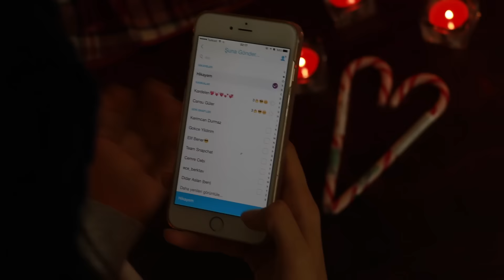YILBAŞI AĞACIMIZ | OUR BEAUTIFUL CHRISTMAS TREE!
instagram ➜ @aslandidar

Bu videoları da izlemeyi düşünürsen sevinirim 💜

LOVE YOU!!!
Işıl ışıl yılbaşı ağacımızla tanışın!

YILBAŞI AĞACIMIZ IKEA
GOLD AĞAÇ SÜSLERİ İKEA
YILDIZLAR MACROCENTER
LED MACROCENTER
AĞAÇ ALTI ÖRTÜSÜ MACROCENTER
DEKORATİF MUMLAR IKEA
RENKLİ LED MACROCENTER
BÜYÜK YILDIZ MACROCENTER